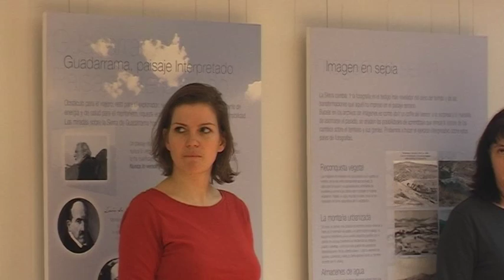Laboratorio Austria Arte Para La Motivación Erasmus + Miraflores 2016